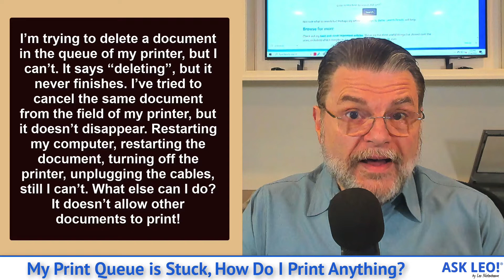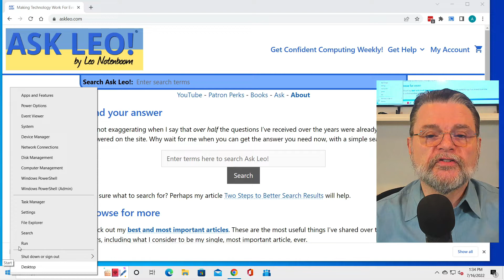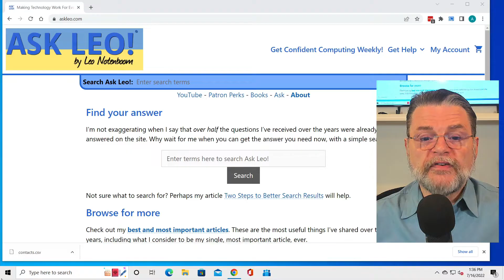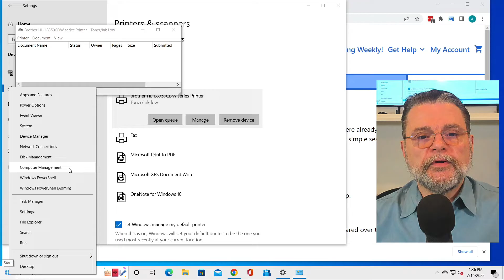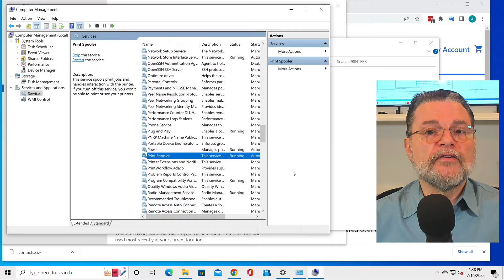My Print Queue is Stuck, How Do I Print Anything?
⚛️ Every so often, the Windows Print Queue gets "stuck". Everything looks like it should print, but it won't. We'll fix it.

⚛️ Document stuck in the print queue
The easiest way to clear the print queue is, in an administrative Command Prompt:
    del /Q %systemroot%\system32\spool\printers\*.*
    net start spooler

Chapters
0:00 Print Queue Stuck
0:50 Windows 10 demonstration
1:00 Use the Command Prompt
2:25 In Print Queue
3:00 Computer Management, Services
4:15 Why queue?
5:00 Spoolers and queues
When Print doesn’t print and Cancel doesn’t cancel